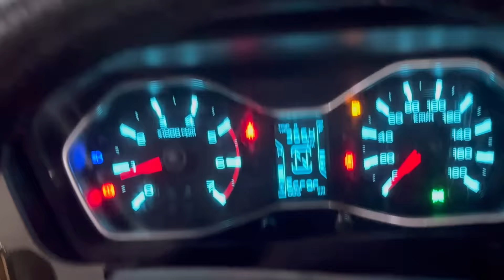Rafting in Manali